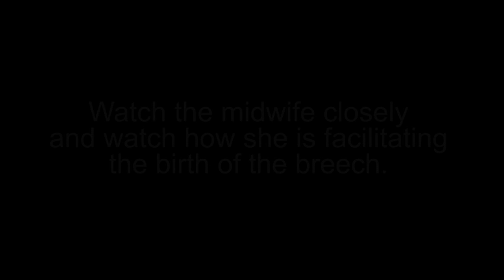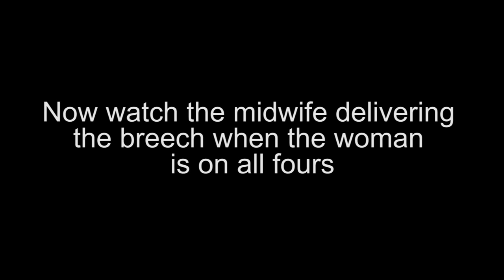Demonstration of the mechanism of a breech birth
Using a doll and pelvis the mechanism of a breech birth is demonstrated in the supine and 'on all fours' positions.

If you have feedback or queries, please use the feedback form on the MORE repository or contact the administrators at , being specific as to the resource and comment.